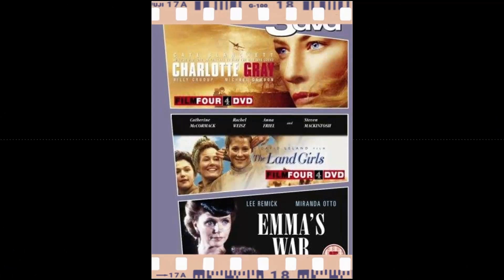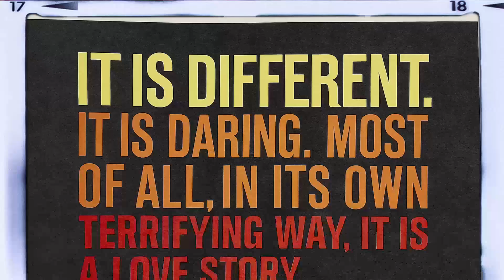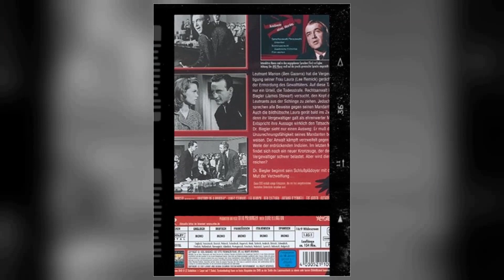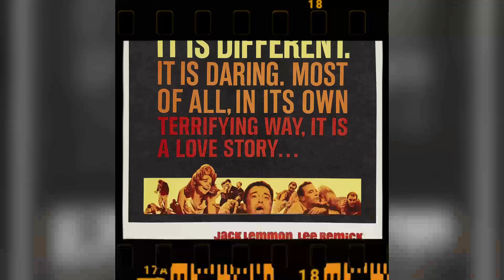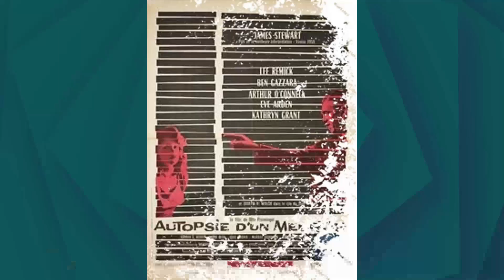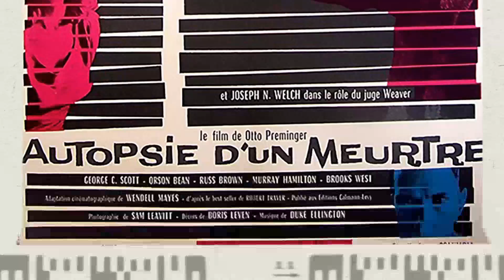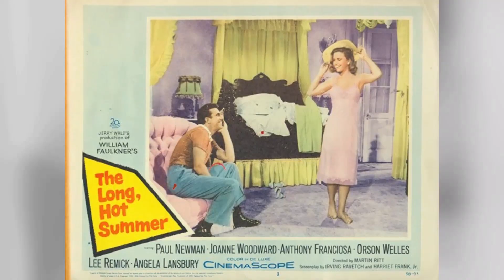In Memoriam: 33 Years Later, Her Unheard Voice Finally Breaks Through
Lights, camera, and a warm welcome to Classic Hollywood enthusiasts! 🎥 Today, we're transported back in time to celebrate the brilliance of Lee Remick, a true Hollywood gem. 🌟

From captivating performances to endearing charisma, Lee Remick's contributions to cinema remain etched in our hearts. 🎬

Join me as we revisit Lee Remick's iconic works, relive their most memorable scenes, and uncover the magic that still enchants audiences today.

🌠 Let's ignite the silver screen with Lee Remick's brilliance and bask in the golden era of Hollywood once more! ✨🎭
Filmography:
Dark Holiday
Around the World in 80 Days
Bridge to Silence
Jesse
Screen Two
Emma's War
Nutcracker: Money, Madness & Murder
American Playhouse
Of Pure Blood
Great Performances
Toughlove
Faerie Tale Theatre
Rearview Mirror
Mistral's Daughter
A Good Sport
I Do! I Do!
The Gift of Love: A Christmas Story
The Letter
Trib